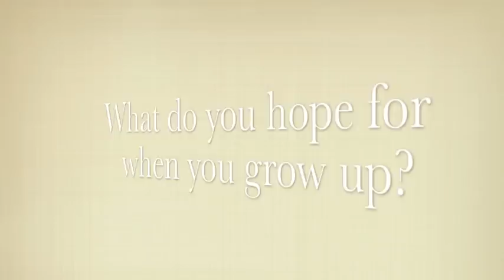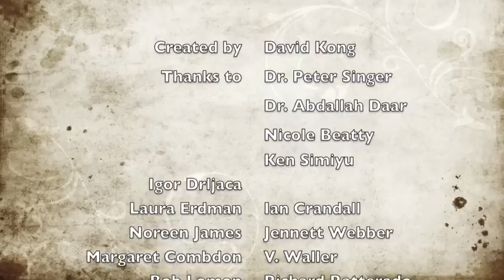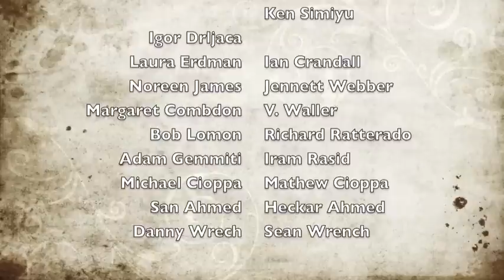Help Save a Life Give Tumai / Tumai for Tomorrow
Each year millions of people are infected with malaria. Of those affected by the disease, nearly 90% are children; 3,000 dying each day in Africa. In Canada, approximately 300 to 1,000 cases of malaria are reported each year  one of the highest rates of imported malaria in the developed world.

Despite the impact of malaria on global health, in Canada, as in the developing world, scientists and doctors still rely on a diagnostic method from the 1800s to recognize malaria.

This November, a group of student philanthropists from Glenforest Secondary School in Mississauga, Ontario will join the fight against malaria with the launch of their community awareness campaign, Tumai for Tomorrow. Tumai, which means hope in Swahili, is what these students aspire to provide people affected by the malaria, raising funds to support lifesaving research that will one day eradicate the disease.

You can help the students reach their fundraising goal of $10,000 by making a donation to their campaign or by purchasing a ticket to the Tumai for Tomorrow Gala. Your $60 ticket includes dinner, live entertainment, a silent auction, door prizes and a viewing of the documentary created by the students at Glenforest Secondary School about malaria.

Friday, November 13th, 2009 | 7:00 PM
Red Rose Convention Centre
1233 Derry Road East (Derry Rd. & Dixie Rd.)
Mississauga, ON L5T 1B6

Tickets $60.00
Three-Course Dinner, Live Entertainment, Silent Auction,
Door Prizes & More! | Cash bar available

Funds raised from Tumai for Tomorrow will support translational, lifesaving research at the McLaughlin-Rotman Centre for Global Health. Located in the MaRS Discovery District in Toronto, the MRC is a research-based academic centre at the University Health Network and University of Toronto. Dedicated to a lab to village approach, the Centre brings together creative scientists and innovative molecular solutions to solve some of the worlds most challenging and neglected health problems. The McLaughlin-Rotman Centre for Global Health is poised on the cutting edge of infectious disease research into the big three malaria, tuberculosis and HIV/AIDS.